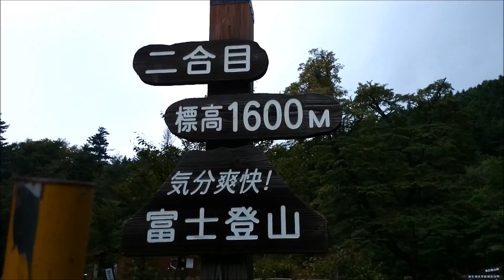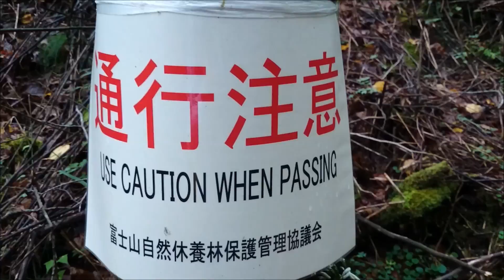苔を求めて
富士山南麓の遊歩道。雨上がりの苔はサイコ～だよ！